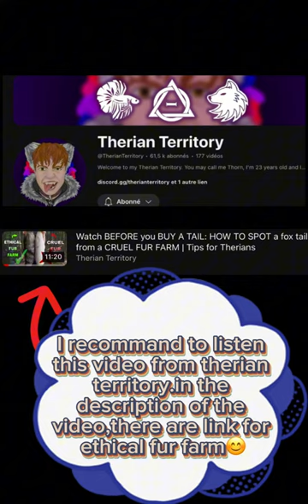⚠️ALARM⚠️gear from amazon part1:red fox🦊!tail video:​therian territory